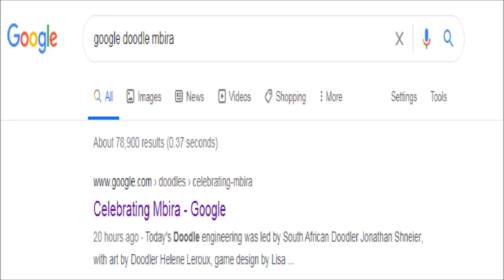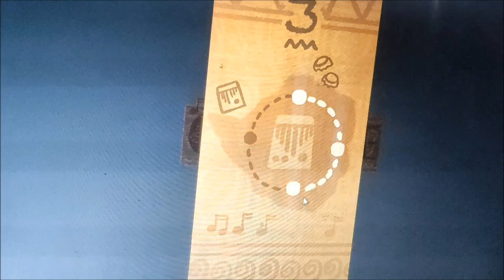Google Doodle Mbira - How to play Mbira Google Doodle Mbira instrument music Zimbabwe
Google Doodle Mbira - How to play Mbira Google Doodle Mbira instrument / Mbira Music Zimbabwe - Today's interactive Doodle on Celebrating Mbira Zimbabwe’s national instrument.as Zimbabwe’s Culture Week begins.

Popular Google Doodle Games/ How to Play Google Doodle Games PAC-MAN (2010) Play at Home